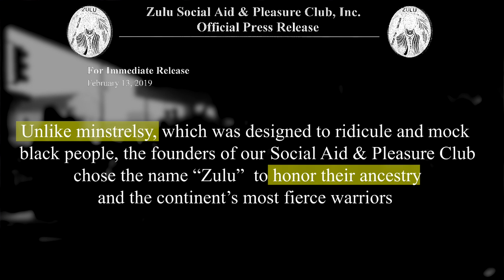Blackface in America: Is it time for Zulu's blackface tradition to end?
The Zulu Parade, a Mardi Gras parade that features both white and black members wearing blackface, recently issued a press release that Zulu marches not with "blackface," but black makeup. NOLA.com | The Times-Picayune Jarvis DeBerry explains his position on the matter:

The story goes that in 1909 a group of black New Orleans laborers who called themselves “The Tramps” saw a skit at a downtown theater called “There Never Was and Never Will Be a King Like Me.” The Tramps were so amused by that depiction of the Zulu king that they decided to switch up their Mardi Gras tradition and parade as Zulus themselves.

On that Fat Tuesday, the group’s king, William Story, wore tattered pants and a crown he fashioned out of a lard can. He carried a banana stalk as his scepter.

What, exactly, was the joke? Who was being lampooned? The Africans who had established a kingdom on the southern tip of that continent? Rich, white people Uptown who pretended they were royalty and aristocracy every Carnival?

Whatever the joke was and whoever the joke was meant to ridicule, let’s acknowledge this: The monarch with his lard-can crown and raggedy pants couldn’t have imagined that future kings would be invited to stop by Gallier Hall Fat Tuesday mornings to be toasted by the mayor of New Orleans. He couldn’t have imagined that his band of merry-making black laborers would grow to include people of all colors and all walks of life.

If he knew that he was starting a tradition that would endure — this year makes 110 years — would he have kicked things off with a different joke?

Black people in 1909 would have had no reason to believe that Jim Crow would ever end or that integration would ever come. Would the originators of the Zulu parade have painted their faces black if they knew that one day the people thronging the New Orleans streets to see them would include more than working class black people? Would they have painted their faces black if they knew their group would one day include white people who’d do the same?